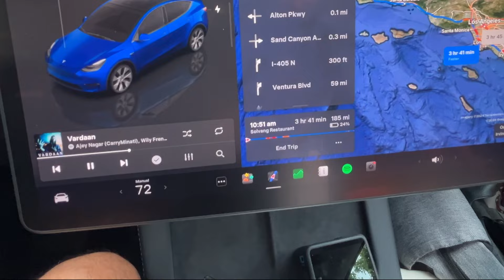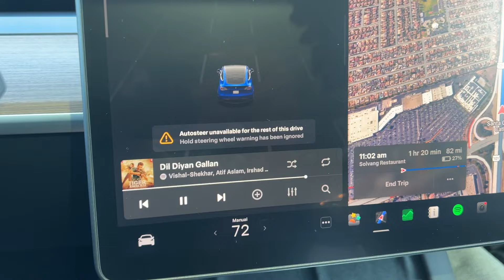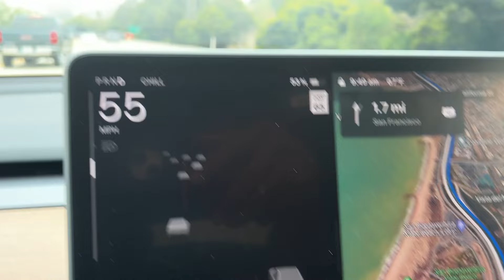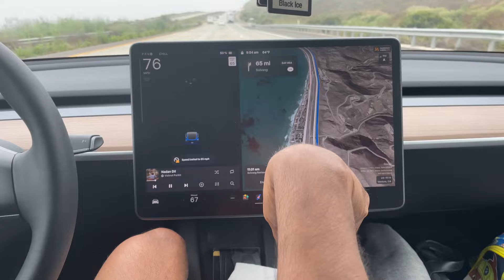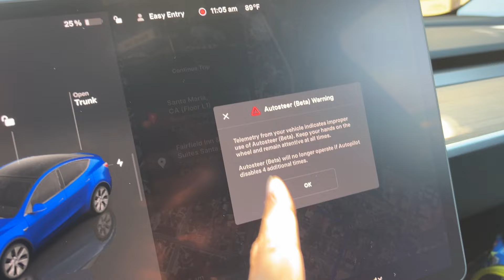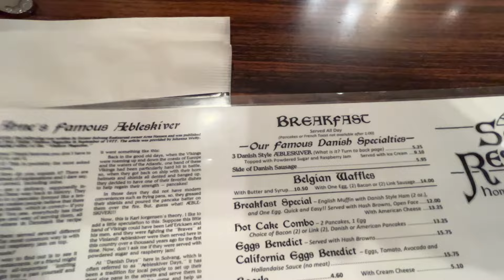Solvang, California | IRVINE TO SOLVANG DAY TRIP | ROAD TRIP WITH TODDLER | INDIANS IN IRVINE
Your support helps our channel grow, and you’ll get instant updates whenever we post new videos. Don’t miss out on our latest content!
Join us as we take a delightful pit stop on our road trip from Irvine to Santa Cruz, California, with our energetic 2-year-old toddler in our Tesla Model Y. We made a memorable stop in the charming city of Solvang, where we explored the beautiful sights and savored the delicious food and desserts at some of the finest restaurants in town. Come along for the ride and experience the joy and fun we had on this family adventure!